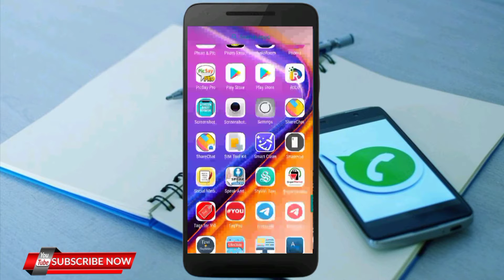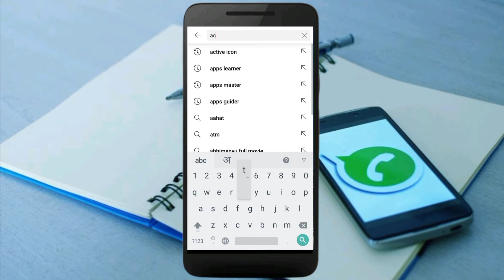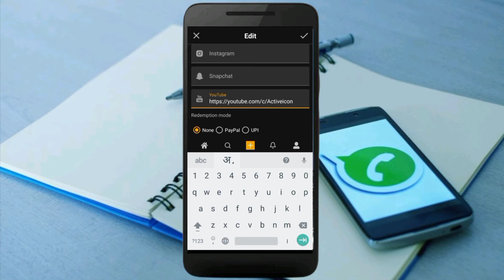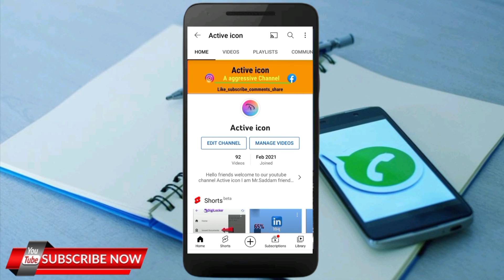How To Add YouTube Channel in Roco App || youtube channel kaise add kre Roco me